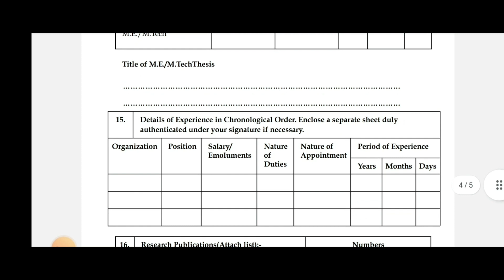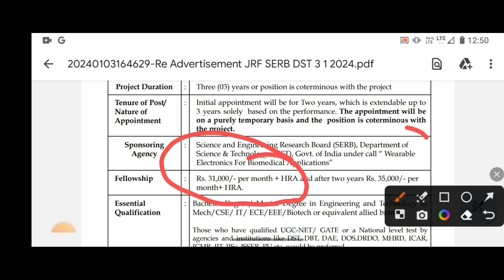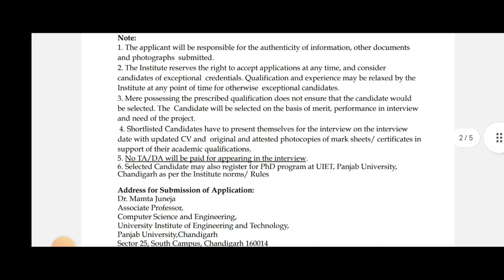ਪੰਜਾਬ ਯੂਨੀਵਰਸਿਟੀ ਚੰਡੀਗੜ੍ਹ ਭਰਤੀ 2024/Punjab University Chandigarh South campus recruitment 2024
primary teacher
chandigarh prt
शिक्षक भर्ती
teacher jobs
chandigarh prt syllabus 2023
chandigarh teacher